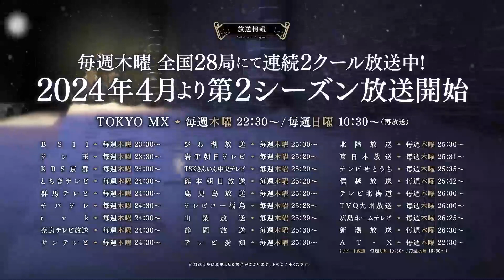Delicious in Dungeon Part 2 - Official Trailer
Delicious in Dungeon Part 2

Studio: TRIGGER
Streams: Netflix

X: @dun_meshi_anime